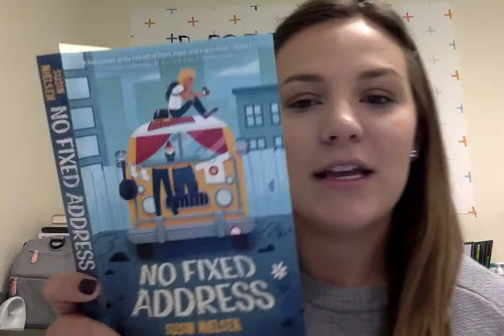No Fixed Address Pgs 1-20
09/23/2020 Remote Learning Day for Academic Reading!